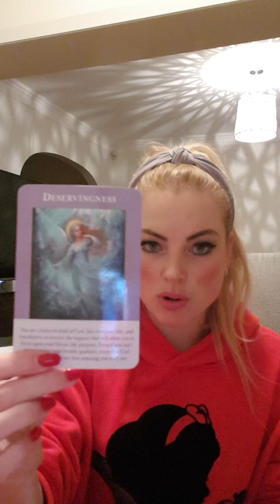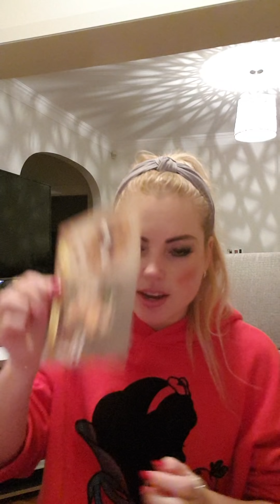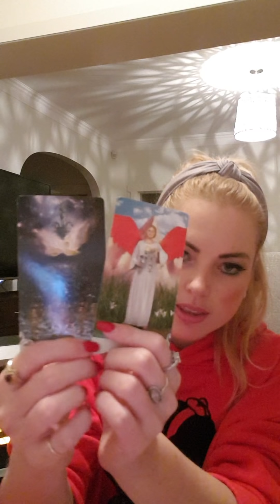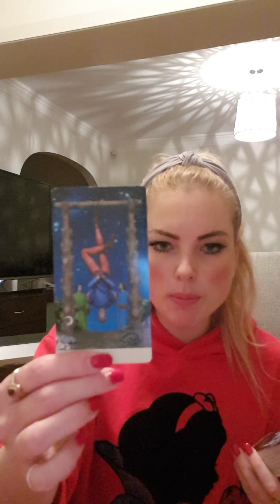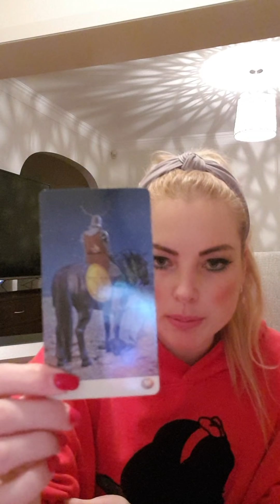SAGITTARIUS- June - fear is holding you back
This is a general reading and may not resonate with every Sagittarius out there.

The message at the end ... your simple love advice... is to take a chance and open your heart. When you are protecting yourself you won't get hurt but you won't let anyone else in either. Let go of fear and learn to trust!